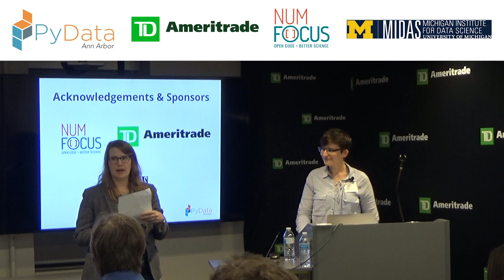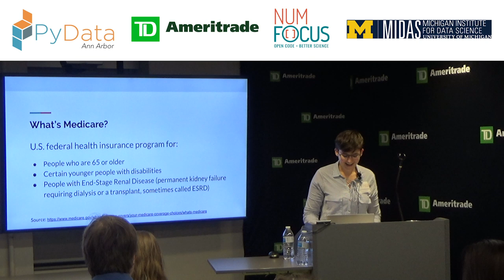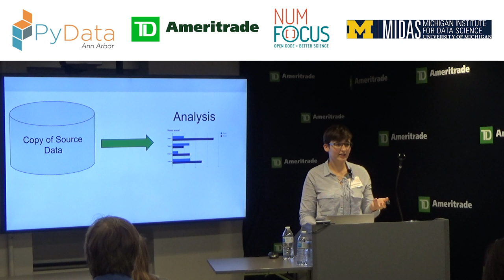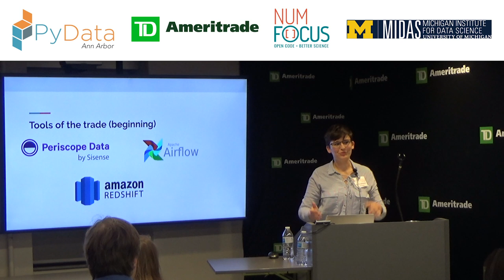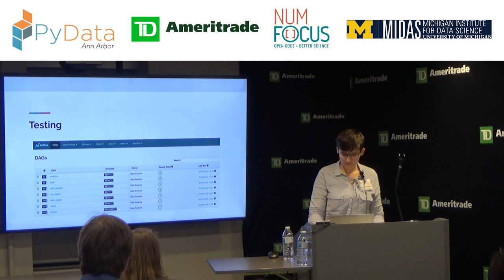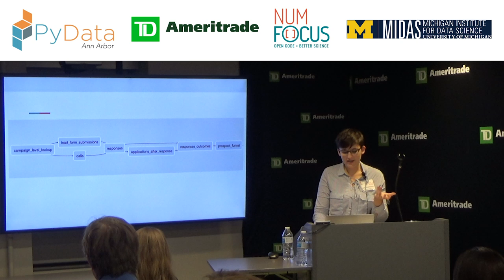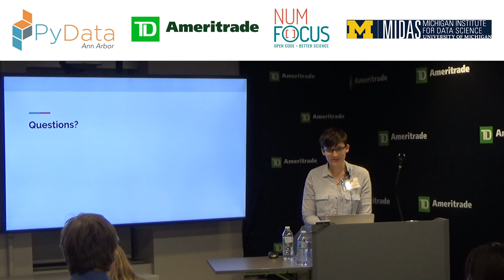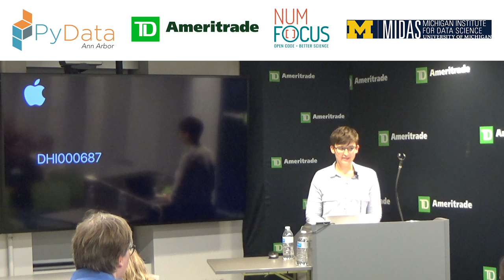PyData Ann Arbor: Tanya Rudakevych | Pipelines That Bend But Don't Break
PyData Ann Arbor Meetup - October 2, 2019

You've picked the right source data, designed what your tables will look like, and written the code in between. Everything is clean and in perfect order for that dashboard or analysis. But two weeks later, the logic needs to change, or a new source of data needs to be pulled in. What happens to a pipeline over time?

In this talk, we'll be using Devoted's marketing pipelines as an example of what can go right and wrong when building a pipeline that needs to adapt quickly to changing business logic.

Tanya Rudakevych is a data scientist at Devoted Health, a new healthcare company offering Medicare Advantage plans, where she focuses on marketing and sales analytics. She previously worked on a team at IBM Watson Health to develop an application for primary care providers. She lives in Boston and likes to read and hike in her spare time. 00:00 Welcome!
00:10 Help us add time stamps or captions to this video! See the description for details.